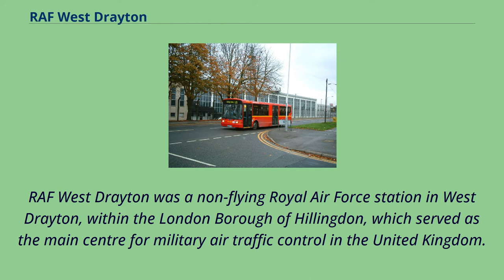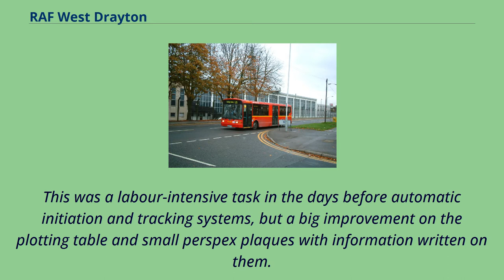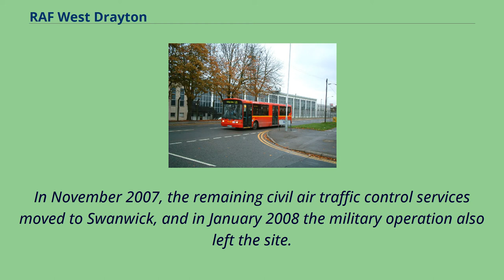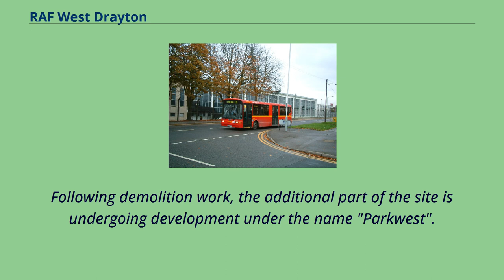RAF West Drayton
RAF West Drayton was a non-flying Royal Air Force station in West Drayton, within the London Borough of Hillingdon, which served as the main centre for military air traffic control in the United Kingdom.
It was co-located with the civilian London Air Traffic Control Centre to provide a vital link between civil and military flying and airspace requirements.
Following the departure of the remaining civil and military air traffic control systems by 2008, the site was closed and demolished for a new residential development.
View across the site The station was used to house 700 athletes competing at the 1948 Summer Olympics in London, together with RAF Uxbridge and Richmond.
The station became a unit of No.
11 Group RAF in January 1965.
RAF West Drayton was also the home of the Linesman System, hence the main Operations Building being known as the L1.
The system used Link 1 to exchange Air Defence data between the UK and Europe.
There were links to Continental Early Warning （CEW） sites at: Reitan, Norway, Maakeroy, Vaedbek, Nieuw-Milligen, Glons and Doulons.
Aerospace System Operators （ASOps or Scopies） were responsible for the tracking and identification of every flight - military and civil, that entered or left the UK Air Defence Region （UKADR）.
This was a labour-intensive task in the days before automatic initiation and tracking systems, but a big improvement on the plotting table and small perspex plaques with information written on them.
The School of Fighter Control continued to teach plotting and writing backwards until 1990.
The School of Fighter Control moved to RAF West Drayton from RAF Bawdsey, training junior officers to be Fighter Controllers.
In...